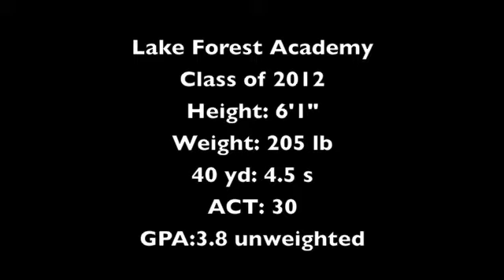Matt Goad LFA 2011 Mid-Season Football Highlight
Matt Goad's Senior year mid-season highlight. Matt Goad attends Lake Forest Academy